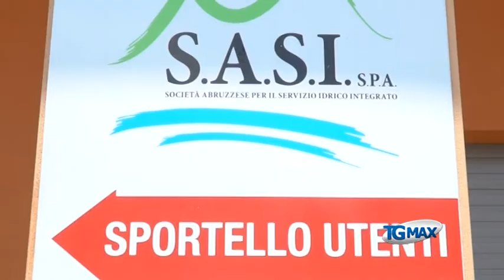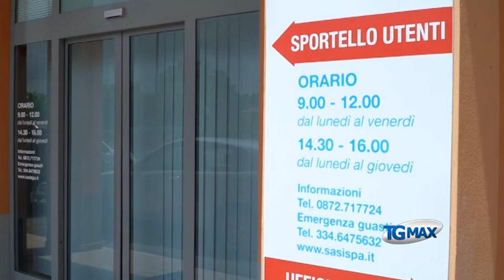Selezione Sasi: il presidente Basterebbe respinge le accuse di Febbo, nessuna sorpresa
Respinge al mittente ogni polemica il presidente della Sasi, in merito alla selezione del personale che ha visto assumere 67 figure a tempo determinato per un anno (da trasformare a tempo indeterminato), tra questi 54 erano già personale interinale in forze alla S.p.a. pubblica dell’acqua.